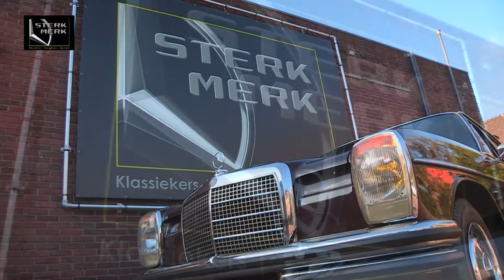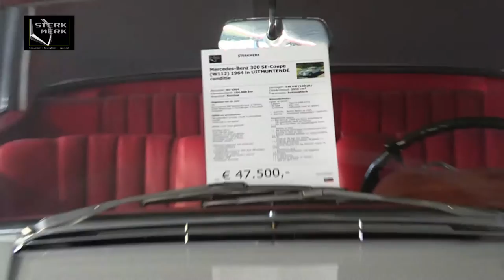STERKMERK Klassiekers | Youngtimers | Specials